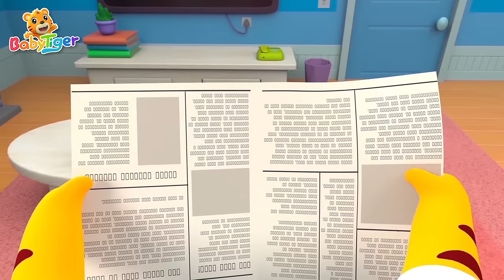寶貝最愛聽！蛋頭寶寶！陪伴成長的歡樂旋律🎵🌈+ 更多 經典兒歌 童謠 連續播放 | babytiger 繁體中文